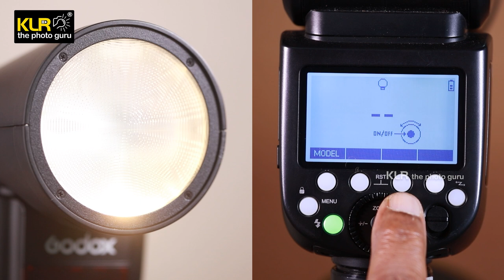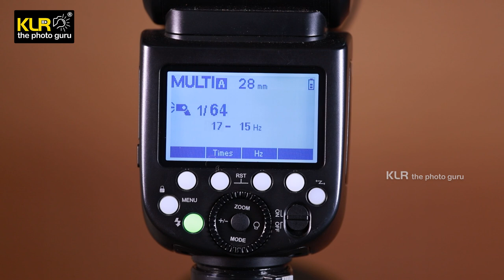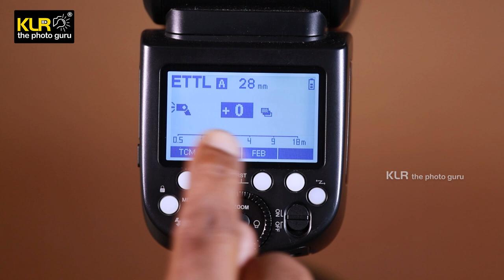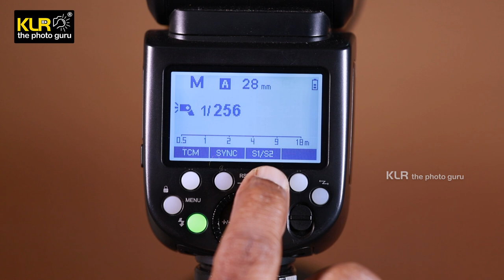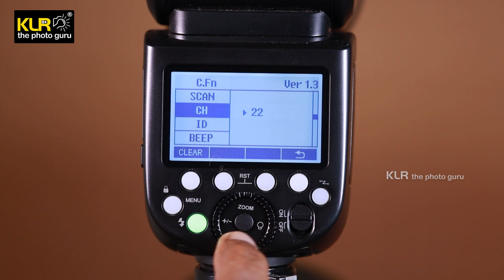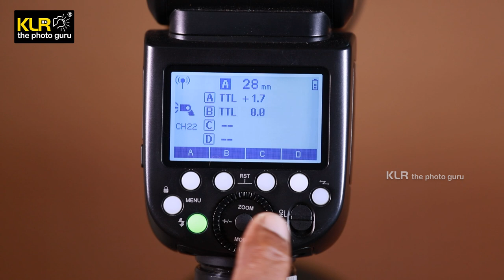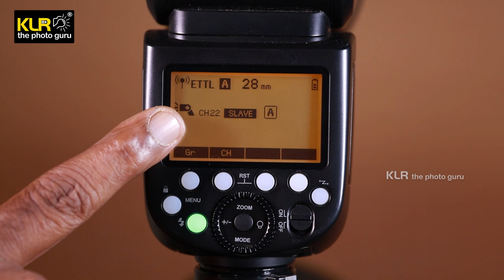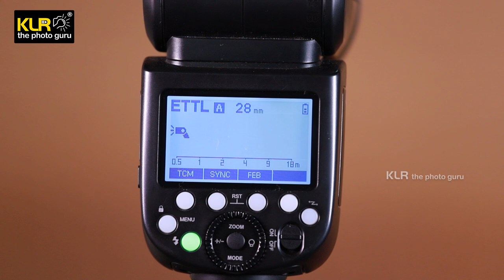Godox V1 Flash Settings & Controls - KLR the photo guru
Are you owing Godox V1 round head Speedlite and finding it tricky to use? Then, this Godox V1 Flash Settings & Controls video will make you use it effectively. The clear and smooth flow of the narration with the real-time demo by KLR the photo guru will be beneficial. Watch the video till the end to understand Godox V1 completely.

The following are some of the highlights of Godox V1 flash:
Round natural pattern light
360 degrees rotating head with a modeling lamp
Inbuilt smooth moving diffuser for easy transition of light angles
High contrast bright LCD
IR port all kinds of remote connectivity
Lithium-ion battery for 480 shots in full output recycling time 1.5 secs
Compatible ‘Godox AK-R1’ light modifiers and accessories make it versatile for creative flash photography.
X series external flash transmitter connects the off-camera flash use.

00:00 intro
00:59 External Controls
03:59 Battery
05:15 Modeling lamp
05:58 Control Panel
08:06 Dial settings -Zoom
09:54 Dial settings -Model Lamp
10:48 Dial settings - Flash Exposure Compensation
11:59 Dial settings - Flash Exposure Modes
12:28  Dial settings - Flash Exposure Modes - ETTL
13:28 Dial settings - Flash Exposure Modes - Manual
15:30 Dial settings - Flash Exposure Modes - Multi
17:30 Flash Exposure Mode - ETTL - High-Speed Sync
19:50 Flash Exposure Mode - ETTL - Rear-Curtain Sync
21:24 Flash Exposure Mode - ETTL - FEB (Flash Exposure Bracketing)
22:36 Flash Exposure Mode - Manual
22:58 Flash Exposure Modes - Manual - S1/S2
24:30 Radio Connectivity - Master
25:42 Radio Connectivity - Channel Selection
27:40 Radio Connectivity - Group Selection
29:25 Radio Connectivity - Slave
30:56 Menu Settings
35:33 Flash Reset

Join KLR the photo guru classes through his time-proven institution, Ambitions4 Photography Academy.

Watch the video from beginning to end for the best learning experience.

Video Set Up Equipment :
Godox Professional LED Video Lights
Nikon Z6 II with 24-120mm f/4
Canon EOS 5D SR with Canon 85mm f/1.2 lens
Sennheiser Professional Audio Sennheiser EW 112P G4-A.

Team :
Concept and Content   - KL Raja Ponsing
Editing  - R. Preethaa Priyadharshini
Camera team: Mohamed Mufeez S., Yogeshwaran V., Emmanuel Sam, Shalini Bose, Ezhilarasan S., Karuthapandi M.